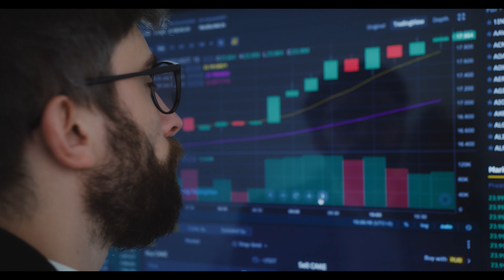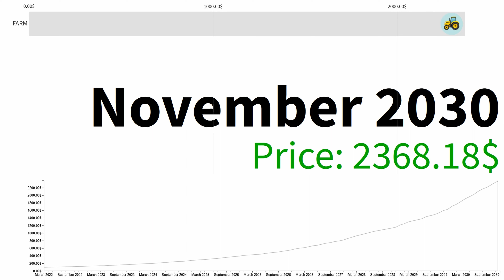Harvest Finance FARM THE END TODAY